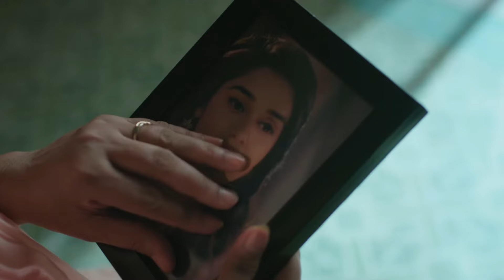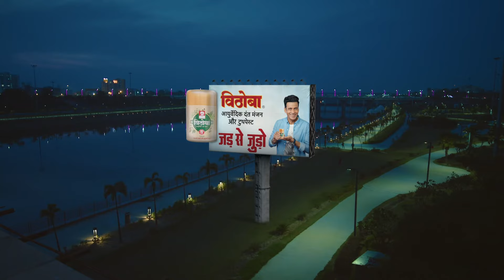Ishq Subhan Allah | Ep.485 | Zara की रूह क्यों बेचैन है? | Full Episode | ZEE TV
The kids run towards Kabir and complain about being hungry. Rukhsar gets a woman named Haseena to work as the kidsâ€™ nanny. Kabir discards Zaraâ€™s idea in favour of Rukhsarâ€™s on witnessing Zaidâ€™s misbehaviour.

Show Name : Ishq Subhan Allah
Producer/Star Cast : Adnan Khan , Eisha Singh
Episode No : 485